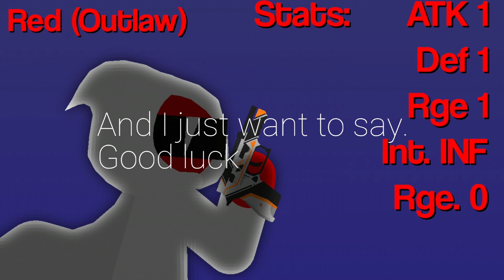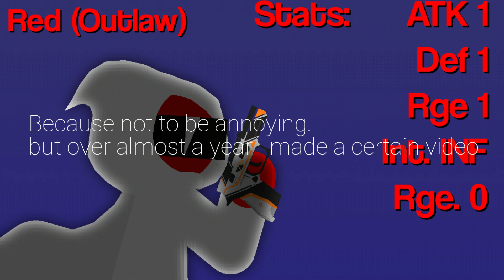Outlaw Red Theme